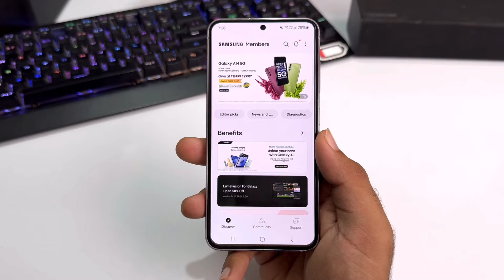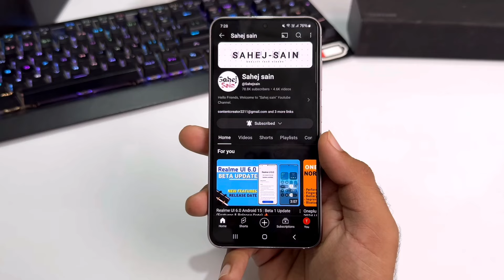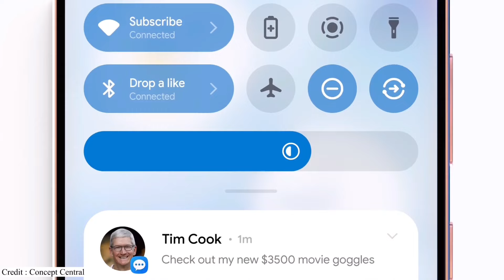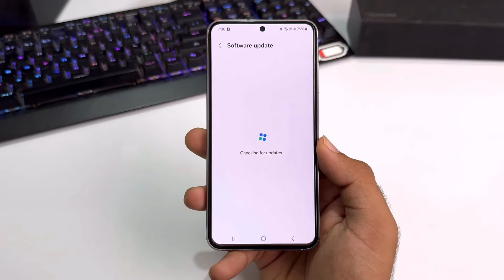Samsung One Ui 7.0 Android 15 : Official (Beta Update) 🔥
samsung android 15 update list samsung android 15
update
samsung s21 fe android 15